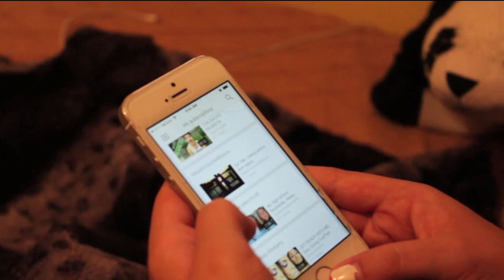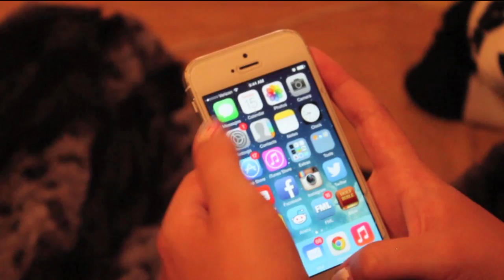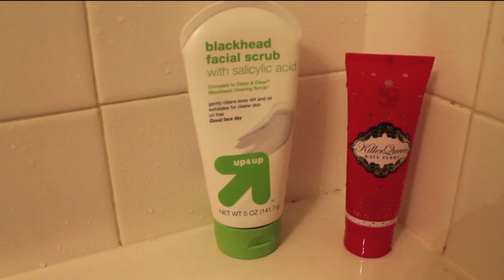My Summer Morning Routine! | 2014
Open for a sun shiny day! :)

LIKE this video for an every Day Makeup Routine video! You are all so amazing!